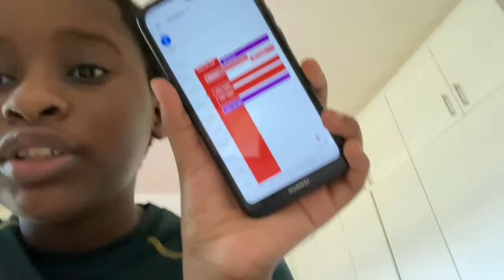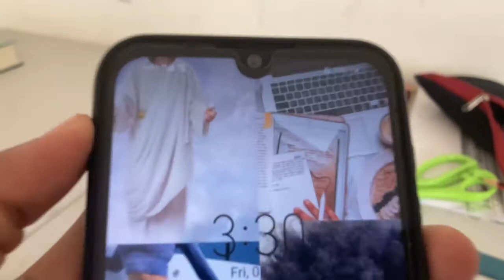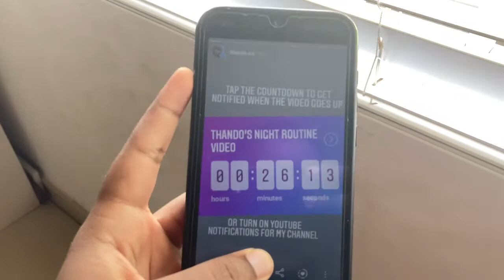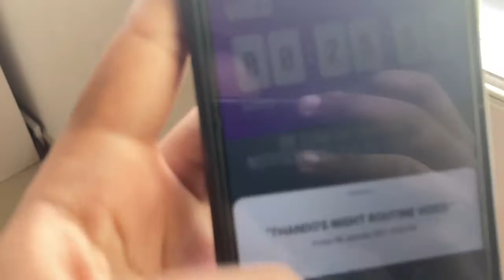VLOG : a productive day in my life! filming, eating, workout + more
a productive day in my life! filming, eating, workout + more

In today's video I will be doing a productive day in my life! filming, eating, workout + more. If feel like being productive with someone watch the video.

Also I do share some productivity tips and tricks, amd and give you quidence on how to be productive all in one video

Hope you stay for my craziness and weirdness 🤪😜